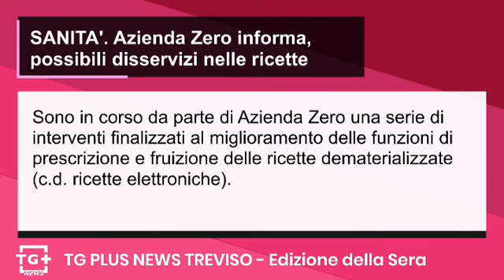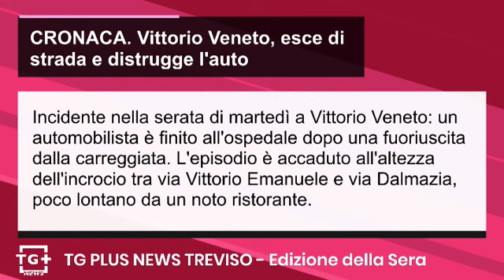Villorba, Eleonora Rosso lascia l’incarico di assessore alla cultura